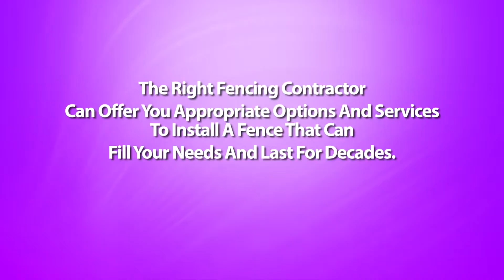Should I Build The Fence Myself or Hire A Pope Arkansas Fencing Contractor?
Pope Arkansas Fencing Contractor - Putting up fences on your property is no small investment. Most homeowners who wish to save on labor costs consider installing a fence themselves. Is this a solid idea? The answer to this is both it all depends.

Yes, because some homeowners do have the needed skills to tug off the work. And no, since there really are some aspects to building fences which might be better off left to a fence contractors.

If you've some exposure to carpentry, or are generally good with your hands, you merely might make mtss is a successful do-it-yourself project. Not only do you save a great deal on installation costs, you also get the satisfaction of accomplishing the job yourself.

Before you rollup your sleeves and commence working though, it's best to consult with a contractor on the way to go about with the whole thing. One with the disadvantages of installing your own personal fence is that you simply still take some basic expertise in fence building.

First, you've got the design of the fence to think about, and what fence materials are suitable for that design. You also have to devote a whole lot of time with this endeavor. Building your fence after working hours is possible but the continuity with the project could possibly be affected and may lead to poor workmanship.

The tougher part may be the digging of postholes that ought to be correctly spaced and properly leveled. Without these components, your fence will come out crooked, badly constructed, and won't last as long since they should.

This is when the experience of the fence contractor will come in. If you hire one, you'll not have to worry about one thing -- through the design of the fence to the post installations on the actual putting up with the fences. You will be assured of your neatly and professionally installed fence without you lifting a finger. But then again, this arrangement comes out quite expensive.

There may also be prefabricated fences which might be really designed as do-it-yourself projects. Many of these types might be ordered online or from your home improvement shop, as well as in a matter of days, you obtain your fencing materials together with the complete instructions for setting them up. With the help of your friend, you may get these fences installed successfully without much trouble. However, if you've got your own fence design in mind, or have the materials readily available already, getting "ready made" fences just isn't an option.

The best method around this dilemma is always to have a compromise solution - that is, hire fencing contractor for the more complicated steps, and do the rest in the work yourself. Since adding the posts will be the toughest a part of installing fences, hold the experienced builders make it happen. You can also speak to your fence contractor for many other aspects from the task that you just are not quite more comfortable with.

In finding this middle ground, you get the best of all possible: the satisfaction of putting your handyman skills into action, plus a well-built, professional looking fence that allowed you to save half the purchase price on labor costs.